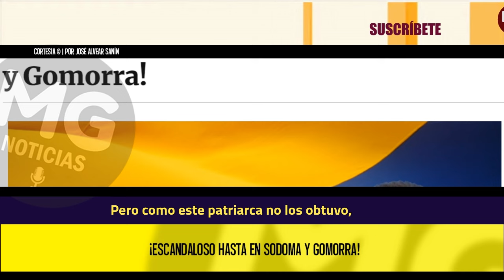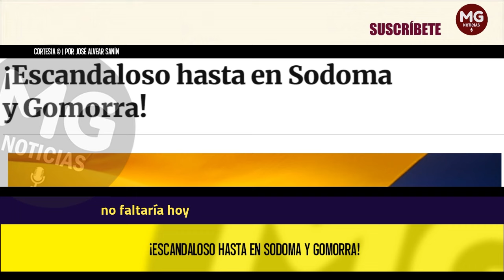¡ESCANDALOSO HASTA EN SODOMA Y GOMORRA! 🎯 Por José Alvear Sanín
Ahora bien, no faltaría hoy en Colombia quién esté interesado en hacer contacto con ángeles, para invitarlos a un lujurioso balneario isleño…, según nos permiten intuir recientes acontecimientos ocurridos en nuestro país, que serían escandalosos aún en Sodoma y Gomorra.